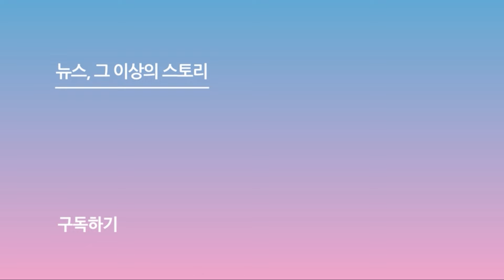위클리 조아, 러블리한 핫레드 패션 (뮤직뱅크 출근길)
[스포츠서울ㅣ박경호 기자] 그룹 Weeekly(위클리)가 19일 오전 서울 영등포구 여의도 KBS에서 진행된 '뮤직뱅크' 출근길에서 포즈를 취하고 있다.

한편, 19일 방송되는 '뮤직뱅크'에는 서인아, 2Z, ALL(H)OURS(올아워즈), ENHYPEN(엔하이픈), INI(아이엔아이), KISS OF LIFE(키스오브라이프), n.SSign(엔싸인), NCT 127(엔시티127), STAYC(스테이씨), Stray Kids(스트레이키즈), VVUP(비비업), WAKER, Weeekly(위클리), 규빈, 다크비(DKB), 드림캐쳐, 하성운, (여자)아이들 등이 출연한다.